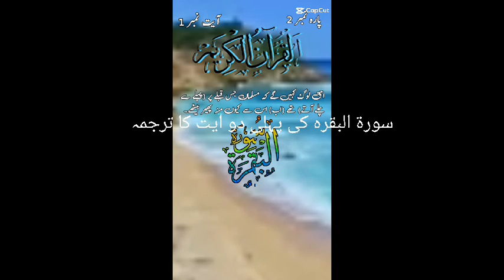سورۃ البقرہ کی پہلی دو آیت کا ترجمہ ضرور سنیں شکریہ